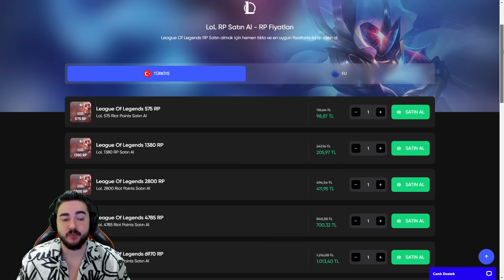ADRO İLE EN PAHALI JHİN KOSTÜMÜNÜ AÇTIK! | ORTAYA KARIŞIK HEXTECH AÇILIMI | LoL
00:00-00:34 Giriş
00:34-00:58 Sponsor
00:58-02:21 Ivır Zıvırlar
02:21-07:35 Küre Yarışı
07:35 Birleştirmeler